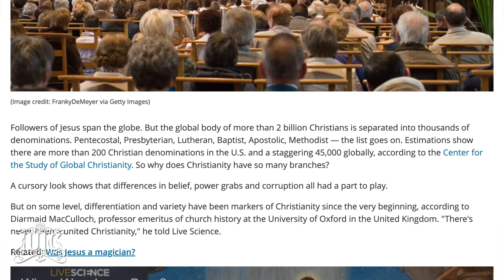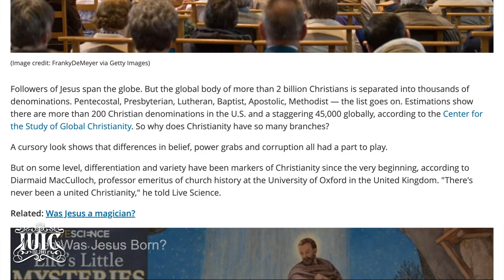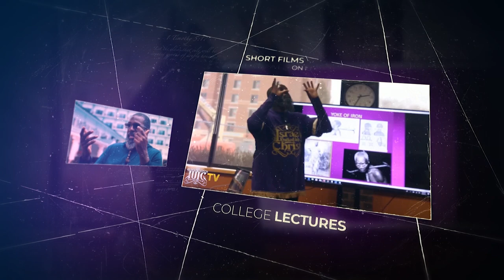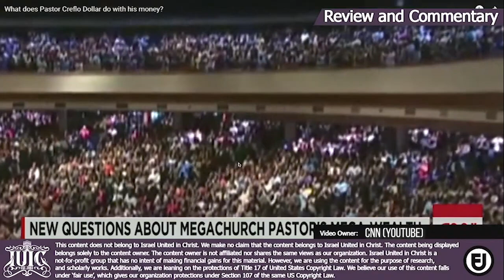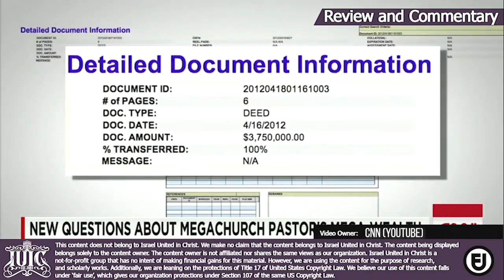IUIC | WTRS Episode 29 - Has The Black Church Failed Black People | Columbia SC